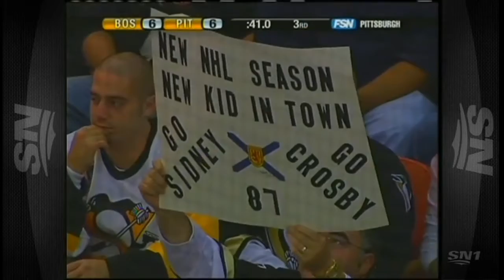Pittsburgh Penguins vs Boston Bruins Sidney Crosby First Home Game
Sidney Crosby's First home NHL game Oct 8 , 2005